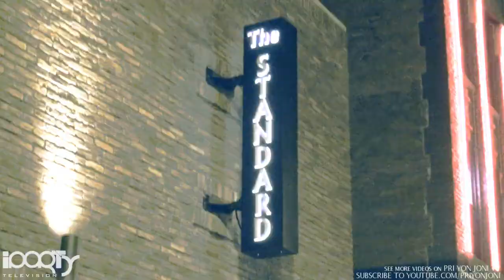Bui Brothers' Birthday Bash at the Standard, Des Moines, Iowa 12/8/2012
"Bui Birthday Bash 2012" - After Movie

featuring
DJ Bui
Brazilian Twins
80Wade
Brad Goldman
Rack City
Timmy T
Abood Seven
Ya Boy Dru Soy
Pri yon Joni